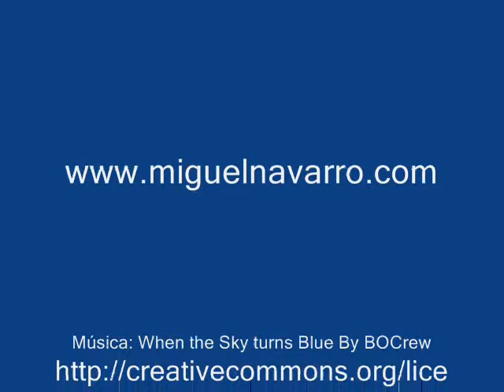ASTONDOA A 52 GLX (2.003)